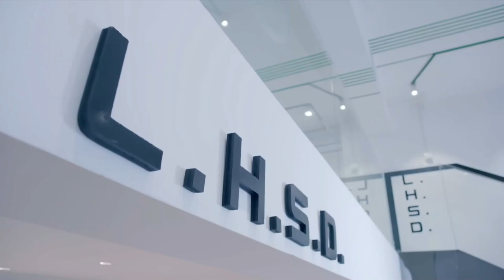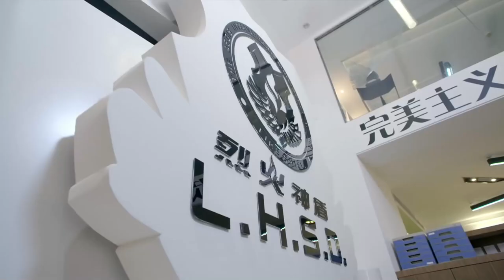MUTLISUB现代甜宠电视剧【为你着迷😊】▶EP 27 三位各怀绝技的美少女历经磨难、浴火重生/清纯美少女经历了残酷训练之后一步步成长为新世纪保镖（主演：迪丽热巴、黄景瑜）